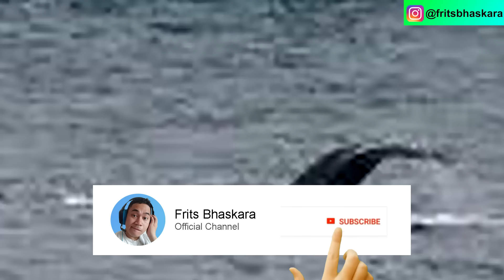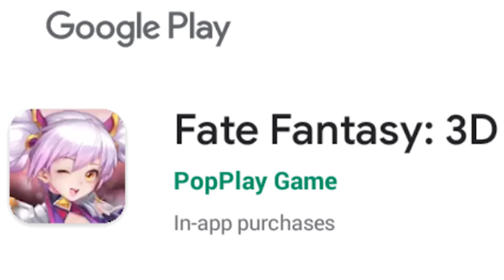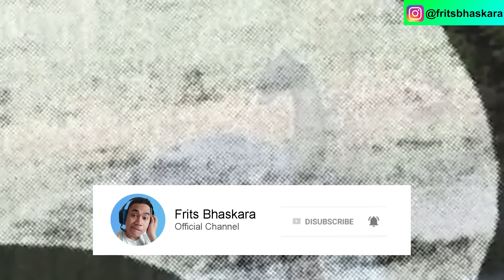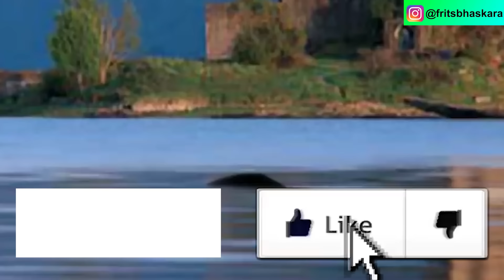7 Penampakan Monster Lochness Dalam Video Game | Monster Seram dibikin Lucu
Gift Code: b3Mm615219 (pemain baru bisa dapat gift kalo masukin gift code ini)

Tetap Positif, Tetap Semangat, Peace out..

Bantu Support channel ini ya Gaesssssh.

Follow social media saya ya Gaesssssh...

Jangan lupa kawan kawan tonton juga alur cerita game lainnya..

✖ GAMING / GAMEPLAY
✖ ALUR CERITA GAME / STORY
✖ HOBBY / BOYS TOYS
✖ VLOG